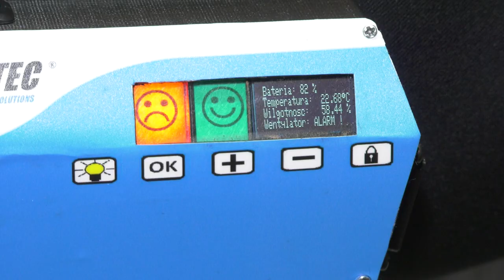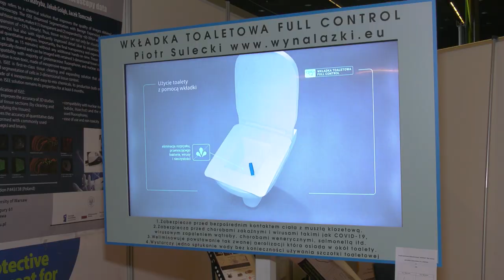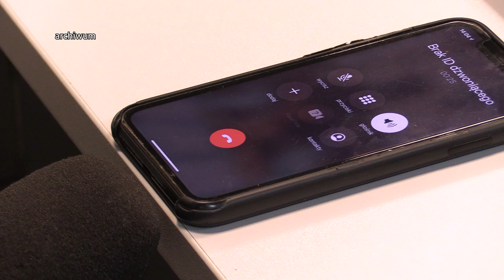Powrót do przyszłości na 16. Międzynarodowych Targach Wynalazków i Innowacji INTARG 25.05.2023